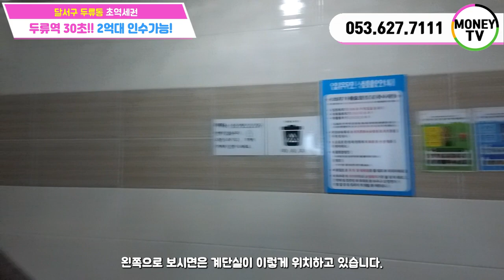♥머니TV[대구원룸매매]두류역 30초거리, 초역세권, 일반상업지역 5층건물, 인수가 2억대 다가구주택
◎ 대지면적 : 176  ㎡
◎ 연면적    :  399 ㎡
◎ 건축물 주용도 :  근린생활시설 및 다가구주택
◎ 거래형태 : 매매
◎ 층 수   :  5층
◎ 주 차   :  5대
◎ 승강기   :  없음

● 가구구성 : 근린생활시설1, 원룸5, 투룸3, 주인세대 (총10가구)
● 방/욕실(개수) : 11/11
● 사용승인일자 : 2015년 10월 22일
● 방향 : 남향 (주출입구 기준)
● 난방 : 도시가스

▶ 대구 달서구 두류동 150-18번지 ◀

▣ 상호명 : 부동산 넘버원1 공인중개사 사무소
▣ 주소 : 대구 남구 대명동 781-8번지 1층
▣ 대표 공인중개사 : 沈民貞
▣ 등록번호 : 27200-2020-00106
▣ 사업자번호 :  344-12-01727